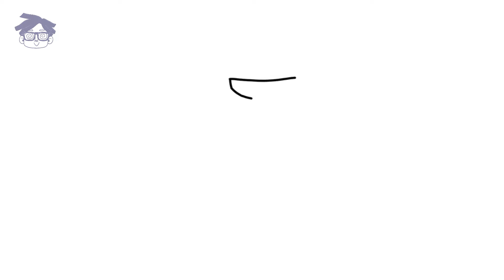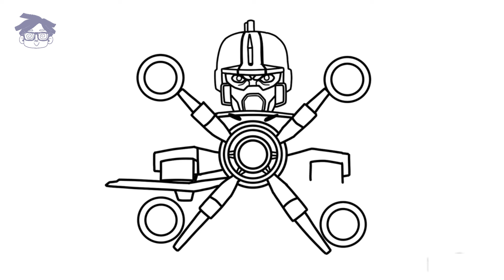Cara Menggambar Skibidi Destructor Astro Toilet Skibidi Toilet episode 74 | easy step by step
The Destructor Astro Toilet is an Astro Toilet variant. Making their debut in Episode 74, they have already proven themselves to be quite deadly, with quite a variety of weapons. Each weapon is highly powerful and can be put to use against even Alliance Titans.